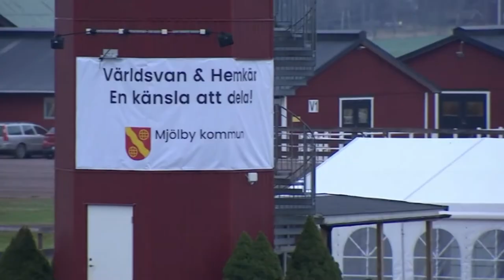Hans Crebas och Inez Alki segrar på MantorpTravet - 14 dec. 2020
Tränare: Hans Crebas -  Segrande hästs skötare: Daniel Eliasson
Ägare: Stable Alki Racing -  Uppfödare: Catharinus Alkema, Nederländerna